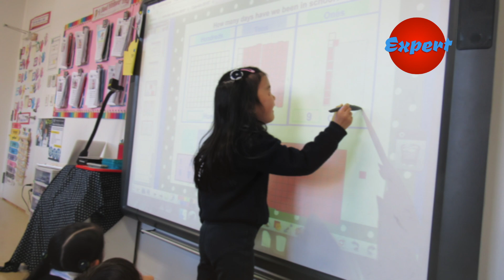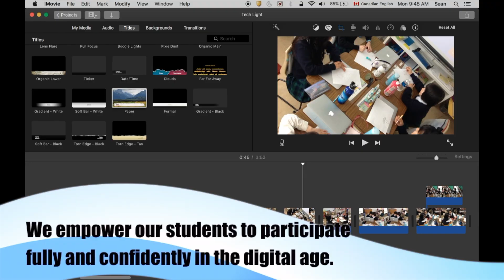Technology in JS@Sacred Heart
What is educational technology at Sacred Heart?

More importantly, we might ask, what do we need our children to learn? We believe in teaching with technology for many reasons.

Ideally, we want Sacred heart girls to become independent learners. But that’s not where we begin. We start with foundational skills, leading up to greater communication through the use of digital tools leading to independence always a main goal throughout.